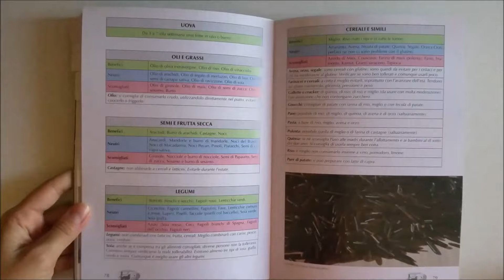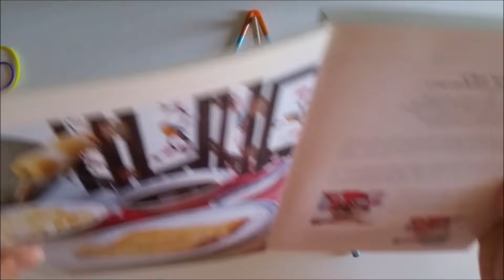Come USARE e RIUTILIZZARE le BACCHETTE CINESI - Life hacks + riciclo creativo tutorial #11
In questo tutorial oggi vediamo come usare e riutilizzare le bacchette cinesi o giapponesi. Scopriamo quindi alcuni trucchi per imparare a mangiare usando le bacchette cinesi/giapponesi e come riutilizzarle in bellissimi progetti di riciclo creativo 🔝😀

Se ti piacciono i tutorial life hacks in italiano puoi guardare anche questi video:

Per le riprese uso:
👉 Samsung Galaxy Note 4

♥ ♥ ♥ Tutti i miei contenuti sono offerti gratuitamente: che ne dite di aiutarmi a tenere vivo il canale e il blog condividendo i video e i post? ☺ Grazie!  ♥ ♥ ♥